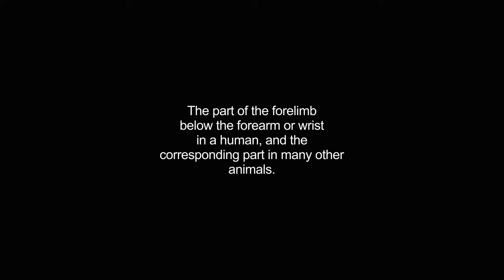hands video Dictionary meaning and pronunciation